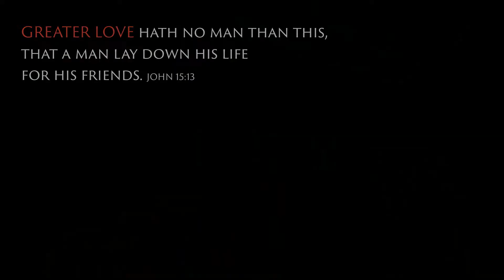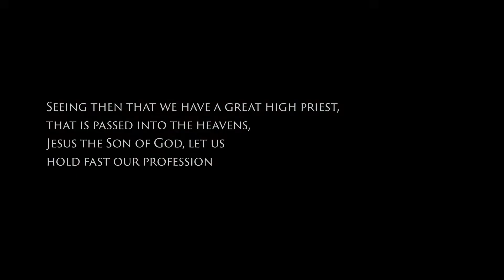Jesus our Great High Priest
Connect with the Church of Pentecost Ottawa